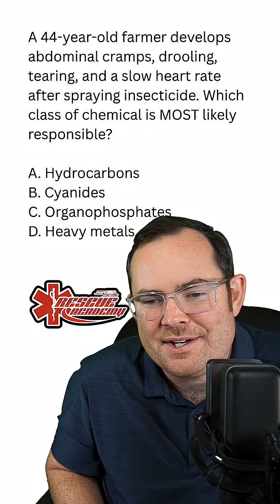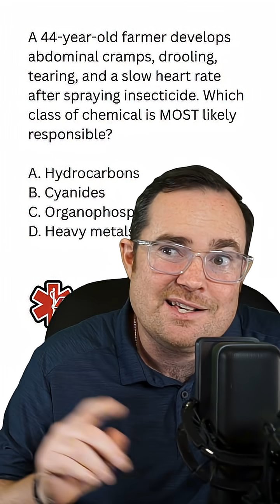Poisonous gases?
Know the different buzz words for poisonous gases! Hydrogen sulfide smells like rotten eggs and cyanide smells like almonds.